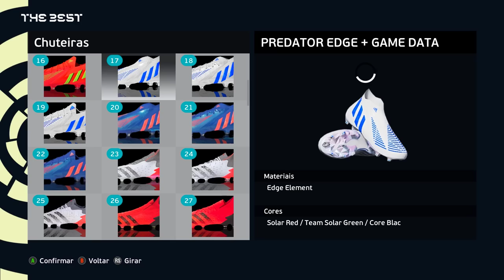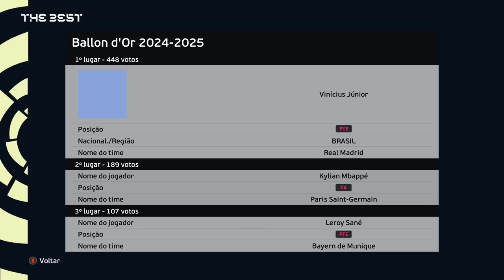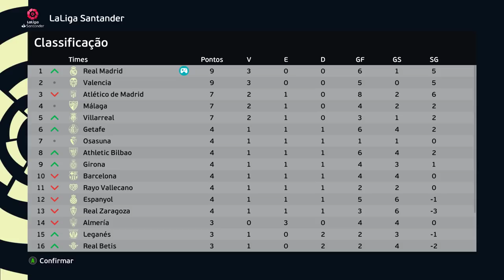O INÍCIO de N11 no REAL MADRID !! - Rumo ao Estrelato 7° Temporada Ep.2 | PES 2021